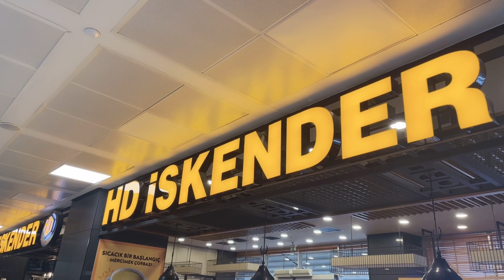【トルコ料理】イスケンデルをいただきます！（Japonca）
この料理はトルコ料理らしいなぁといつも思います。お好みでバターソースをかけてもらうのですが、その量が半端なし！！さすがは世界三大料理です。ぜひご覧になってみてください。